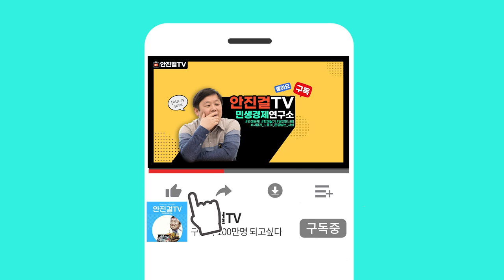장용진기자 미안한 감정으로 안진걸 소장에게 언제든지 나대신 XX가능한 이유